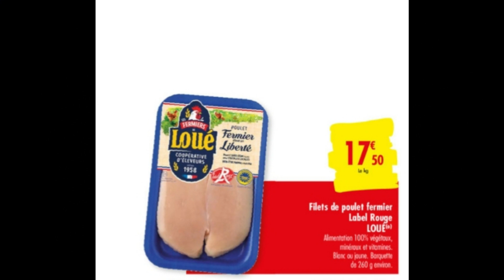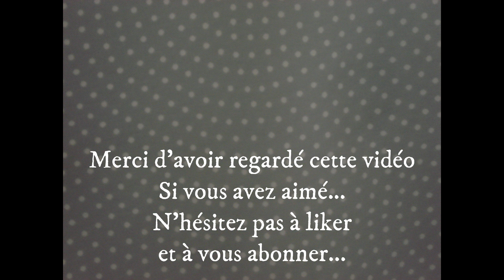💶 Bon plan 💶 OPTis CARREFOUR A PARTIR DU 15 SEPTEMBRE 2020 💶 RETOUR DE COURSES 💶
vous obtiendrez 5 euros d'office et par la suite récupérez du cash back à chaque commande que vous passez sur internet (si le vendeur est en partenariat avec igraal)